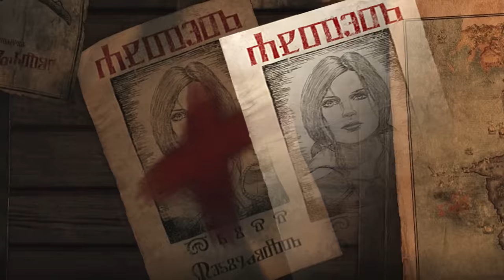20 Details You Probably Missed in Hearts of Stone | THE WITCHER 3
The Witcher 3: Twenty Details you may have missed in Hearts of Stone. Hidden secrets, quests, and things in general.

FairyTaleJedi
Tjerra14
Brett LaRose
ceoil
ChaoticEcho
Shadow Eterna
Sleepybear
Svetlana McAllicher
Dylan Martin
Lepia
Natalya Podrez
Rodney D
Camille Banks
k4nd17r33
Skallom
Amelie Ruppert
Darkblaede
Harbinger
SWTOR NERD
Raaz Pa.
Jelle
TAZ Soren
Holly Frazer
Marta Dragoeva